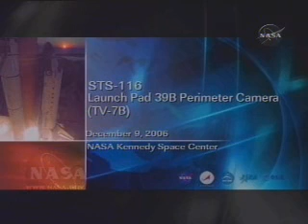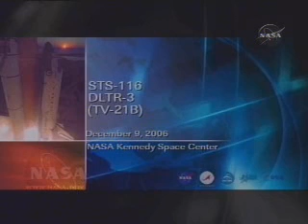STS-116 Discovery Liftoff from Kennedy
Space Shuttle Discovery and a crew of seven astronauts lifted off from Kennedy Space Center's Launch Pad 39B at 8:47 p.m. EST, kicking off the most complicated and challenging mission to the International Space Station to date.